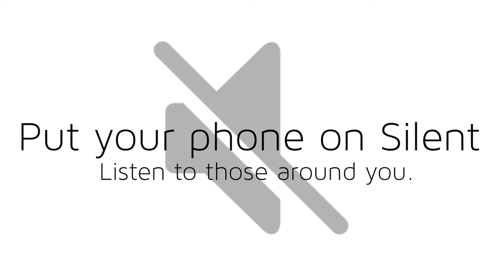"Had a bad day... i'm wearing a hat" [E5]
Behind the scenes at Ell Tee Photo studio in Brooklyn, and a full wedding day at Oholei Torah in Crown heights.

Some special friends in this one!!

Friendly photographers:
Rivka Lifshitz
Chaim Perl
Chaya Bialestock

And

Wedding music by: Fitche Benshimon
Singer Shuki Sadon